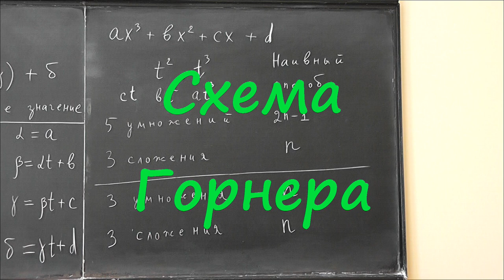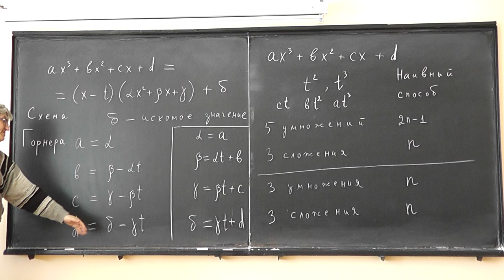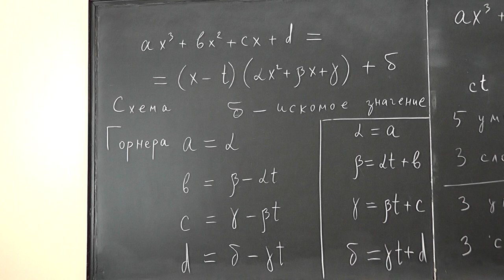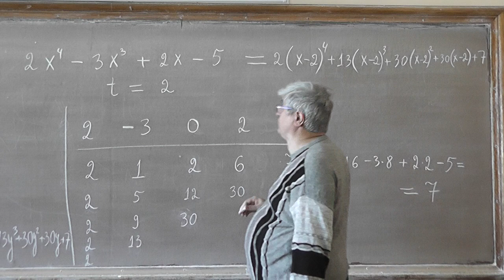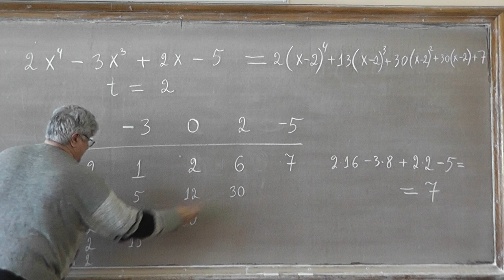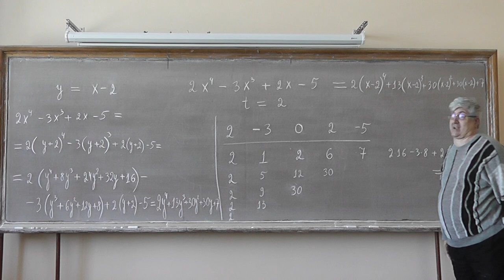16 Схема Горнера